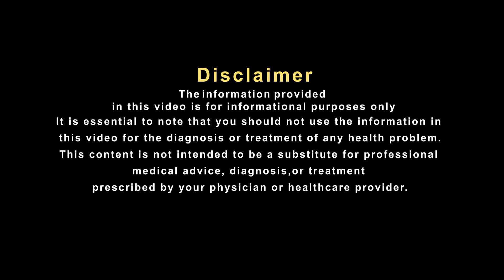कंधे का दर्द कहीं बढ़ा न दे आपकी समस्या